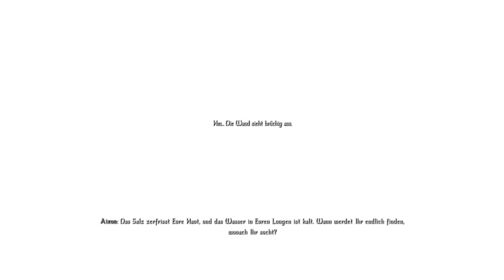Die Prüfung der Hüter | Skyrim Enderal [24]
Unsere Prüfung zum Hüter hat wohl begonnen. Wird sich unser Geist als würdig erweisen, den Gefahren standzuhalten, oder werden wir auf alle Zeit in unserem Kopf gefangen sein?